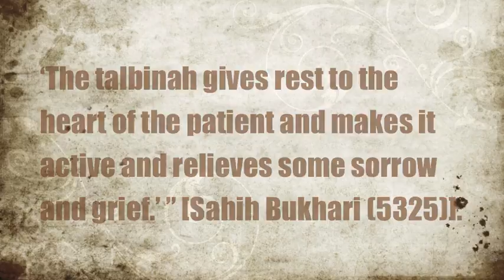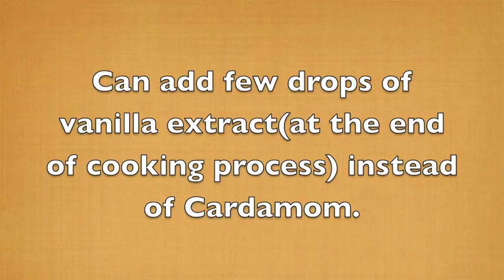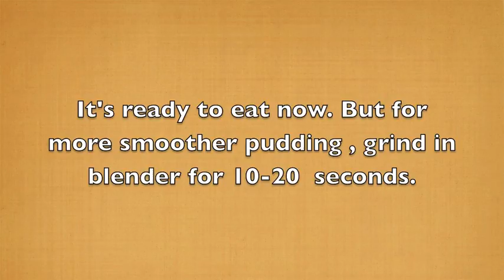Talbinah - Heart warming and immune boosting Barley Pudding.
Barley is one those whole grains that is full of benefits including healing sickness, strengthening immunity ,relieving stomach discomfort ,softening bowl movement ,  fighting cancer and much more.
Talbinah is packed with goodness of 3 Super Foods - Barley,Dates and Honey. With pudding like consistency, this is traditionally prepare using barley flour. But one can also use whole barley ,the cooking process is longer in this case ,after the barley is cooked through ,one can further grind it coarsely for more smoother pudding. Or simply devour it without grinding it with bites of barley.